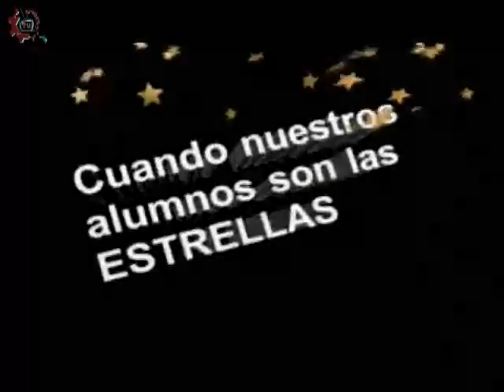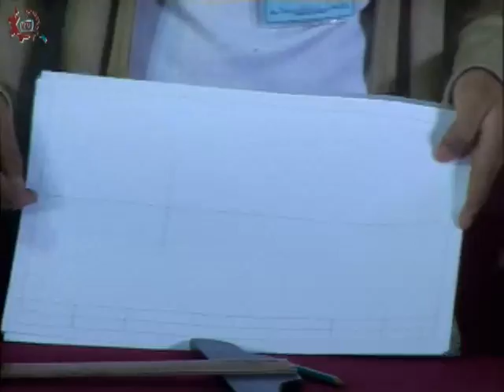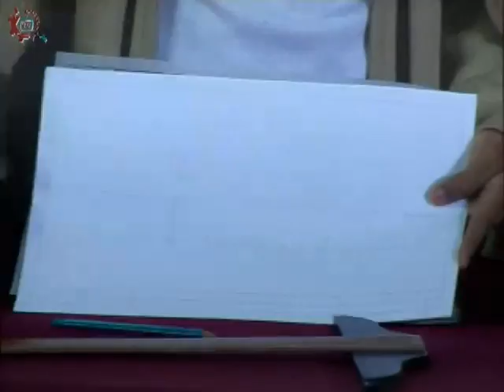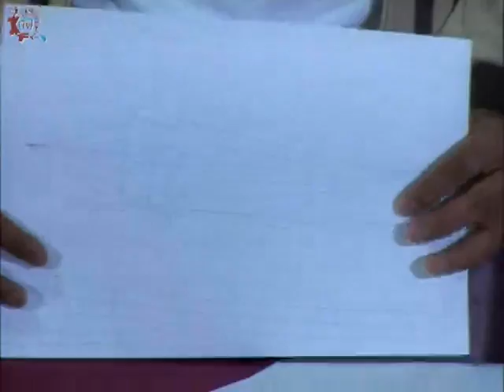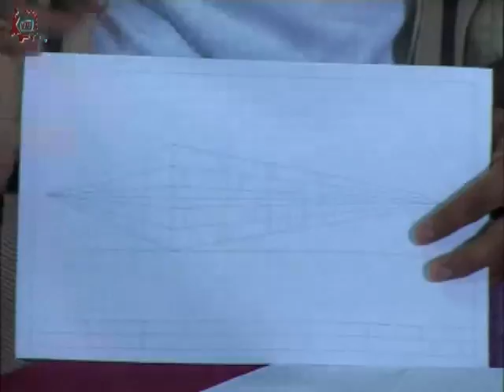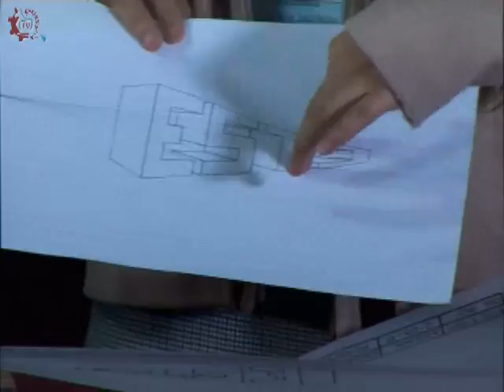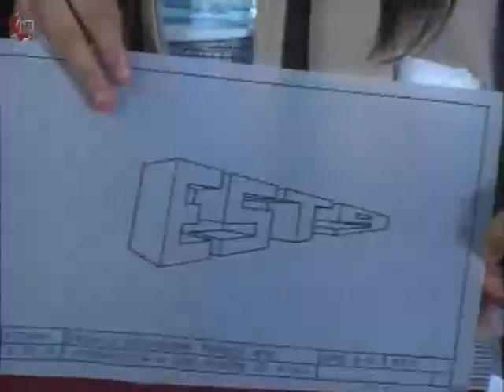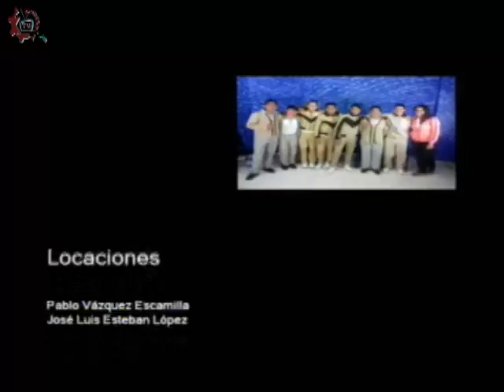20170302-CE1617/Nuestros alumnos/Laboratorio Tecnológico -EST 9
Nuestros Alumnos. Laboratorio Tecnológico. EST 9. Invitados: Xochitl, Carlos, Fabián, Susana. Conduce: Alejandro Jaime. Fecha de emisión: 03 de marzo de 2017. Este y otros programas los puedes ver